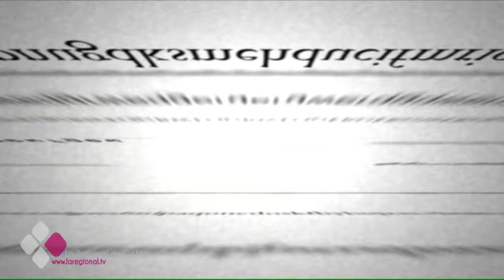EL BRASERILLO 04 07 17 D